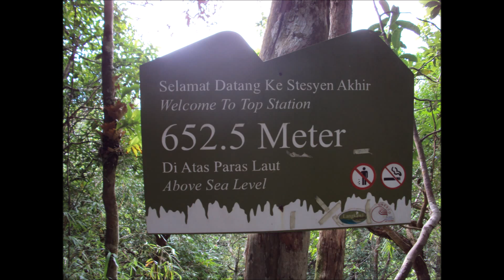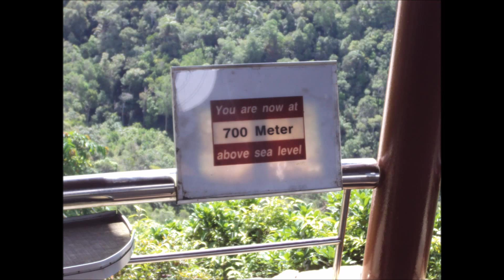sky bridge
sky bridge in Langkwi (Malaysia)